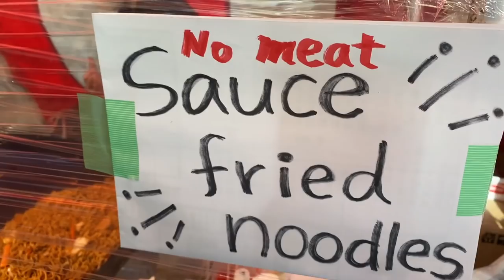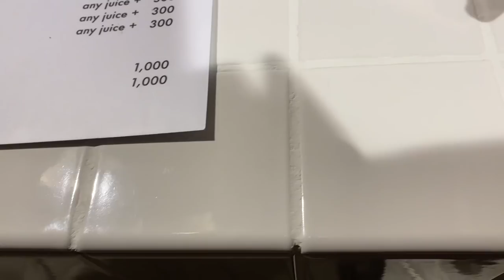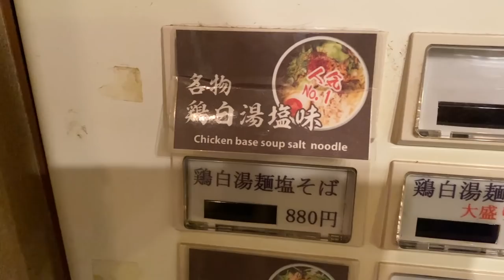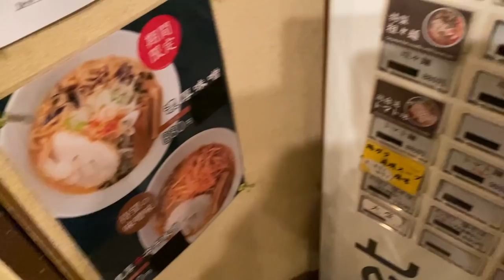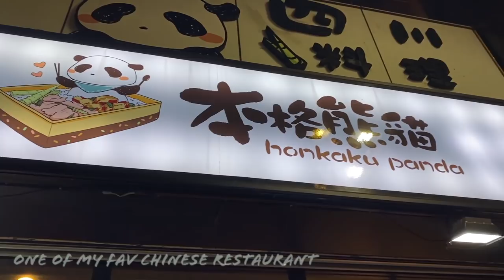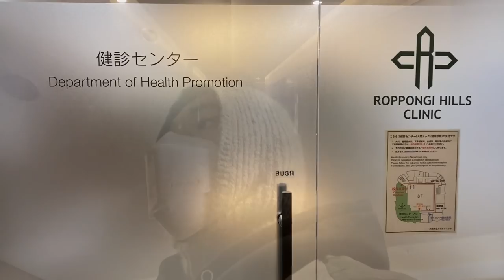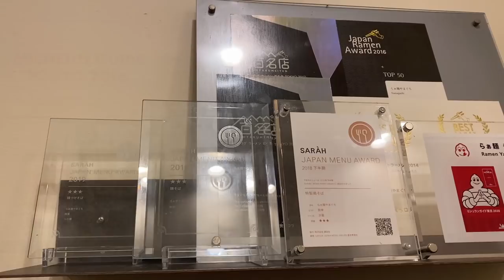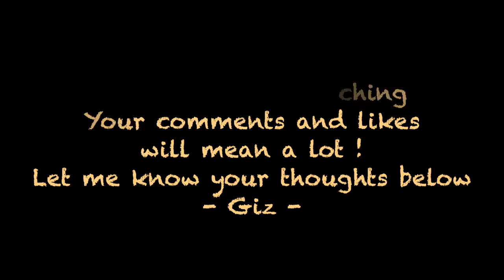My Weekly Tokyo (mostly eating..)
Quite a quiet week. Mostly eating, no fashion or shopping this time.